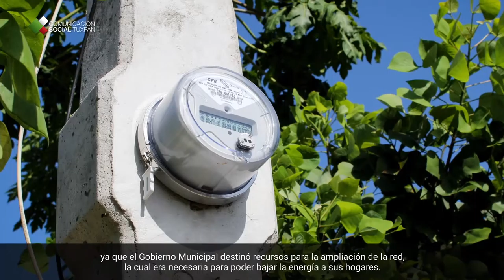PODCAST DEL 27 DE JUNIO AL 1 DE JULIO 2016 / AYUNTAMIENTO DE TUXPAN, VERACRUZ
Esta semana en TUXPAN:

Se llevaron a cabo inauguraciones de diversas obras. Una de ellas fue la entrega de 10 Cuartos Dormitorios a igual número de familias de la comunidad La Unión. La mayoría vivía en cuartos de madera, forrados de láminas, cartones incluso plásticos y telas, todo lo que sirviera para mitigar el sol  ó la lluvia. Hoy, cuentan con un techo digo gracias al Gobierno Municipal.

Continuando con las inauguraciones, se entregaron en los telebachilleratos de Cañada Rica y Aire Libre Km 15 así como en la primaria “Francisco Javier Mina”   de la comunidad de Praxédis Guerrero, un salón de clases respectivamente, cumpliendo así la solicitud de los directivos que durante años estuvieron gestionando este apoyo. Cabe recordar que el Gobierno Municipal  tan solo en el periodo 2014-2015,  construyó  68 aulas en 26 escuelas de la zona urbana y 28 en la rural, contribuyendo con el mejoramiento de la infraestructura escolar.

La semana concluyó  con la entrega oficial de los trabajos de pavimentación de la carpeta asfáltica de las calles Rosales, Bugambilias y Tulipanes del ejido La Calzada. Para esto se contó con el invaluable apoyo de la paraestatal Petróleos Mexicanos, quienes a través del Acuerdo de Colaboración aportaron el AC-20 para llevar a cabo estos trabajos.

Y no menos importante,  habitantes de la calle Juan Escutia del ejido La Calzada, ahora podrán acceder al servicio de energía eléctrica, ya que el Gobierno Municipal  destinó recursos para la ampliación de la red, la cual era necesaria para poder bajar la energía a sus hogares.